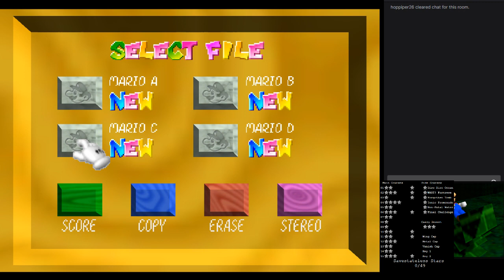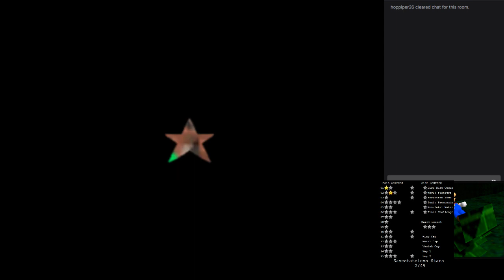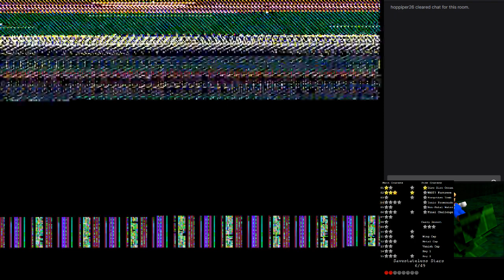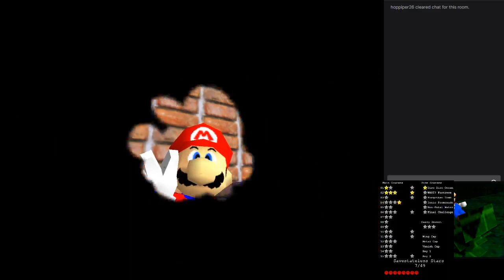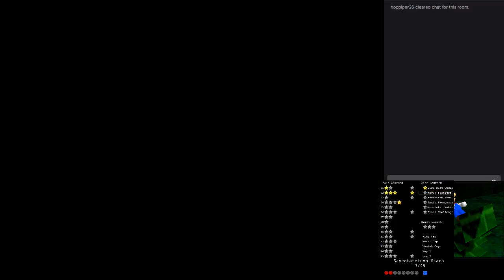Remastered Quest 2: Master's Challenge (Day 1)